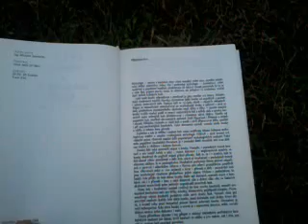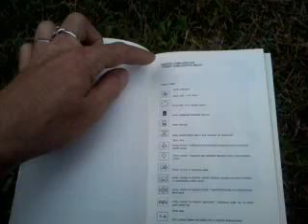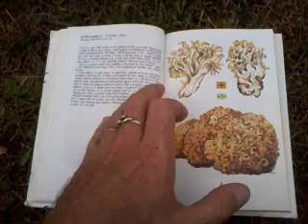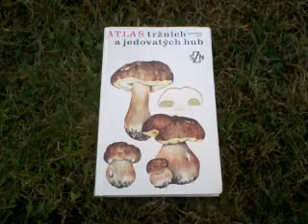ATLAS TRŽNÍCH ODRŮD HUB